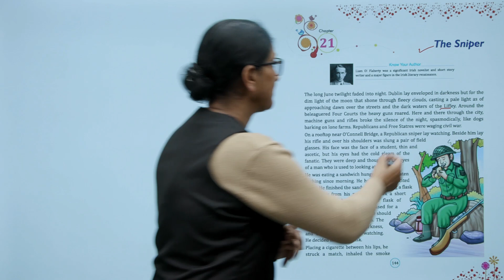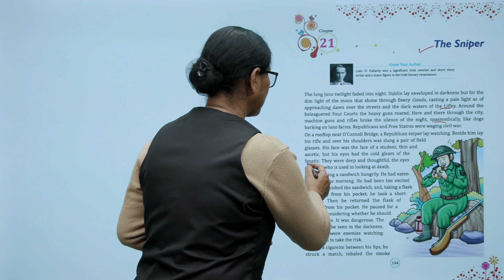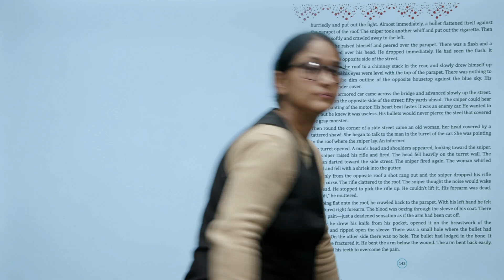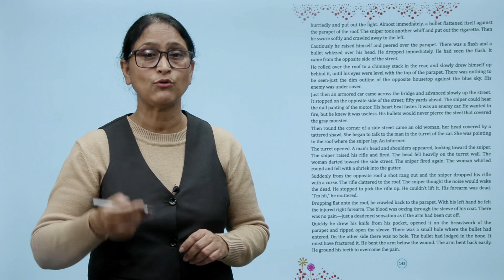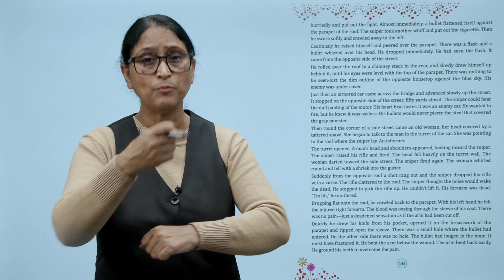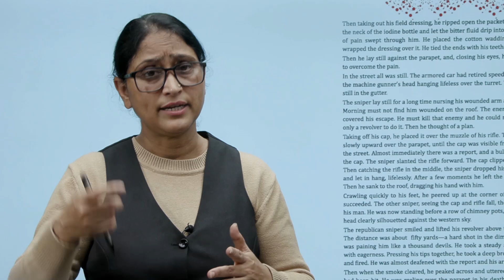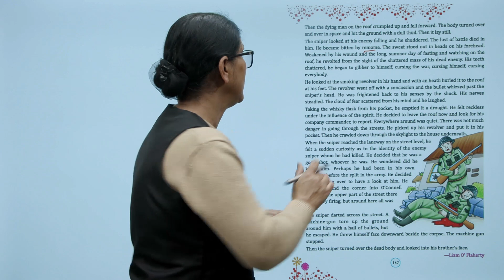Ch 21 | Smart | English | English 8 | The Sniper | For children